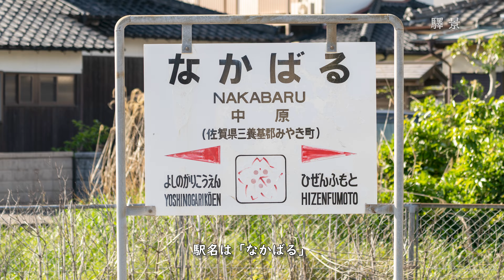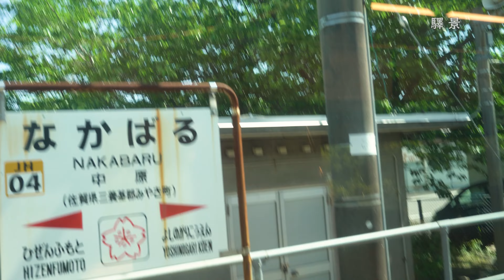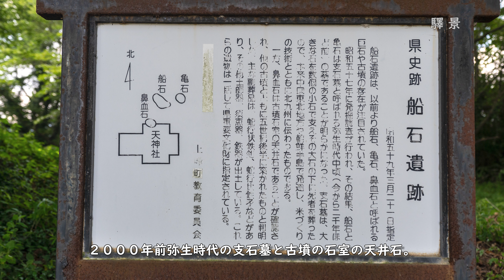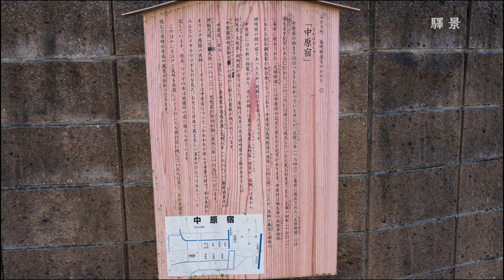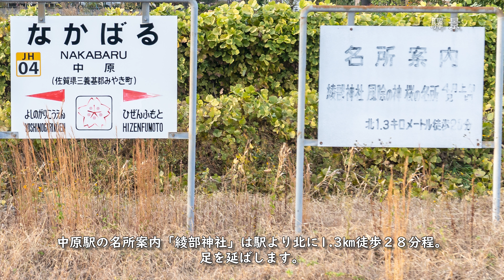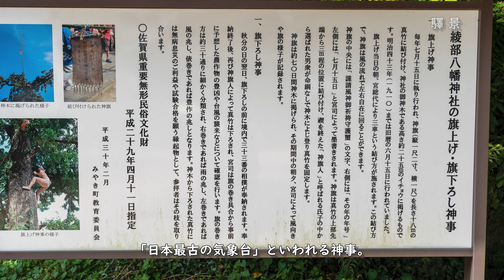丘陵地にある中原駅を紹介します。佐賀平野を進んできた長崎本線は脊振山系のふもとの丘陵地に入ってきます。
・２０２１年秋から２０２３年の７月にかけて撮影したシーンを編集してお届けします。
・４Ｋ高画質撮影していますので、大画面テレビでのＹｏｕＴｕｂｅ鑑賞をお勧めします。
・今回は、中原（なかばる）駅を紹介します。佐賀平野の平坦な地形の駅から丘陵地にある駅の風景に変わります。
・切通川と寒水（しょうず）川との間に立地する中原駅のホームから望遠で撮影すると、地形の高低差が強調された駅の風景となっています。
・撮影地。駅の西にある、船石踏切、船石遺跡がある船石宮天神社境内、中原駅1番ホーム及び２・３番ホーム、駅の東にある寒水川にかかる５連アーチ橋。下り線の５連アーチ橋は敷設当時の赤煉瓦造りが残っています。橋脚などコンクリートで補強された部分もありますが、ノスタルジーを醸す味のある５連アーチ橋です。
・中原駅は佐賀県立三養基高等学校の生徒たちが利用する駅で、夕方２両編成の８１７系上りに乗車する際、混乱もなく整然と狭い島ホームから乗り降りする姿に感動して、撮影しています。
・夕日から、夜の駅の風景も紹介。
・夜のホーム上を、自衛隊のヘリコプターが編隊飛行していました。
・撮影地の「船石宮天神社境内及び船石遺跡」、船石踏切近に長崎街道中原宿の町並み、駅ホームの観光案内に「綾部神社」を間合いで紹介しています。
・撮影した電車群。７８３系、みどり・ハウステンボス、７８７系、リレーカモメ、カササギ、８８５系、みどり、８１１系、８１３系、８１７系、下り貨物列車。